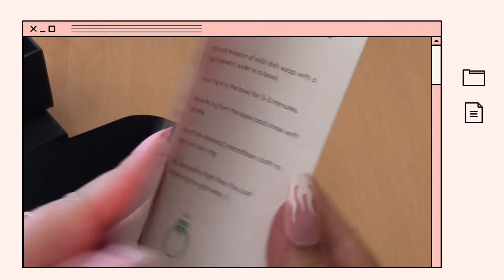Unboxing Modern Gents Trading Co - $70 Promise Ring (Rose Gold)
I was able to get it for $70 because of the sale! The delivery came fast!